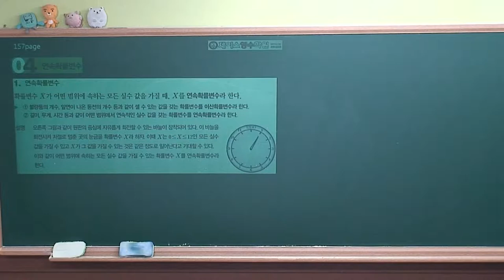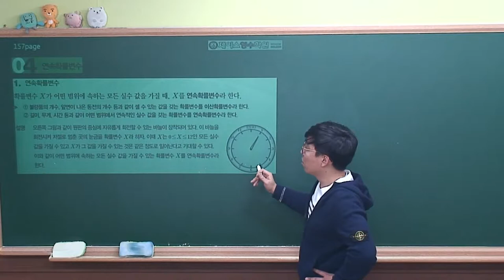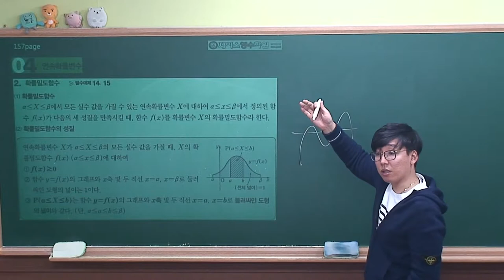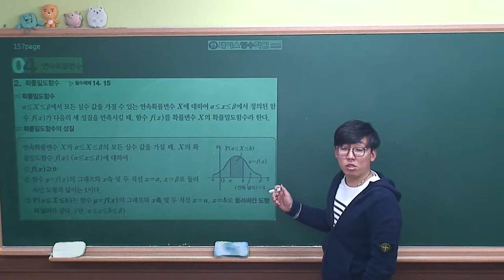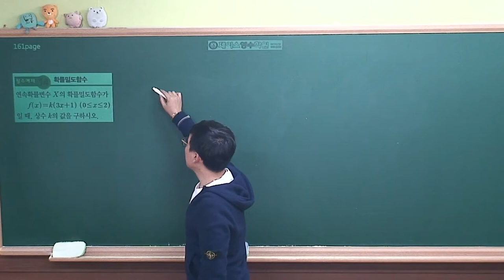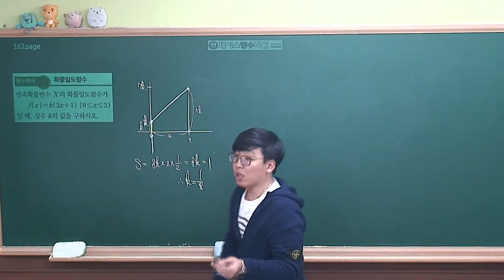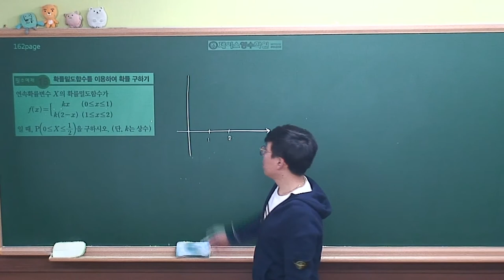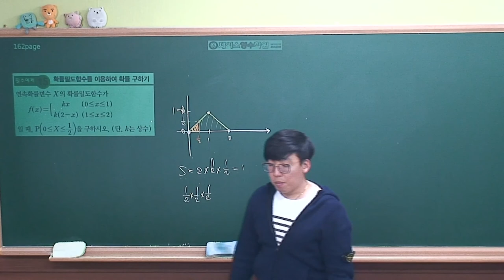[확률과통계 개념원리(2019년 고2)] Ⅲ-01(4)연속확률변수